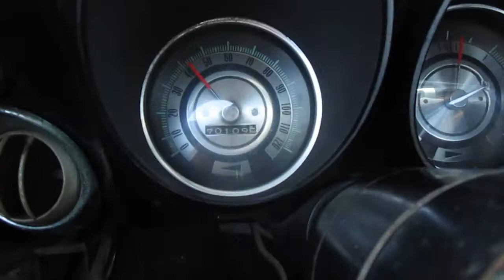1968 Red Chevrolet Camaro Driving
1968 Red Chevrolet Camaro Driving